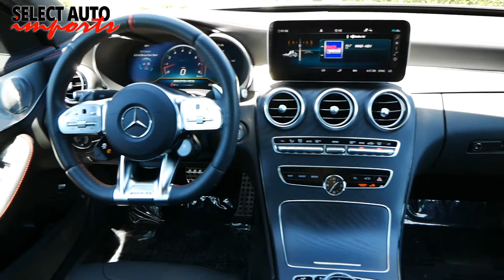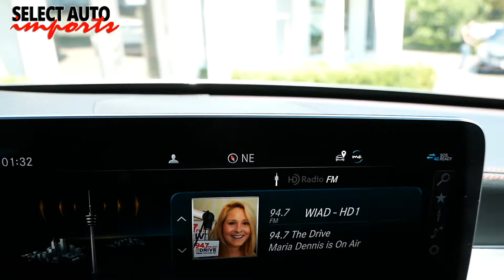#21629, 2020 Mercedes-Benz C43 AMG 4Matic, Selenite Gray Metallic, Select Auto Imports in Alex, VA